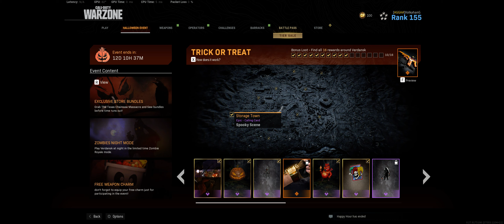Call of Duty Modern Warfare 2019 | Opgenomen met GeForce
GPU: GeForce RTX 2080 Ti
CPU: Intel(R) Core(TM) i9-9900X CPU @ 3.50GHz
Geheugen: 32 GB RAM (31.69 GB RAM bruikbaar)
Huidige resolutie: 3440 x 1440, 100Hz
Besturingssysteem: